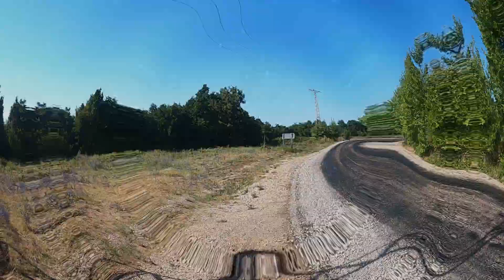MUHTEŞEM Orman Gezisi 16 07 2020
Merhaba arkadaşlar, Muhteşem bir orman gezisi oldu, Videoyu atlatmadan izlemenizi tavsiye ederim.